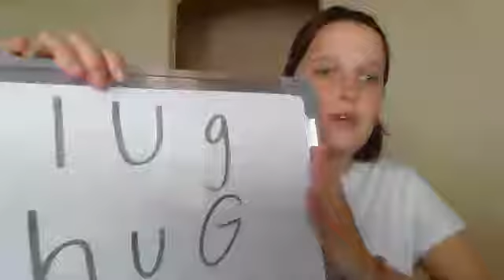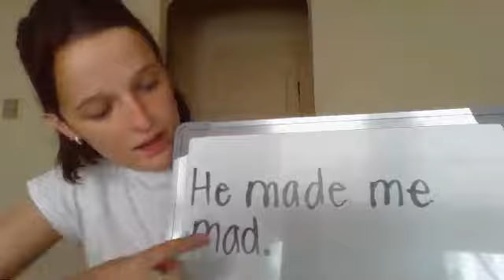Orange Group, April 3, Lesson 90, Lit Skills